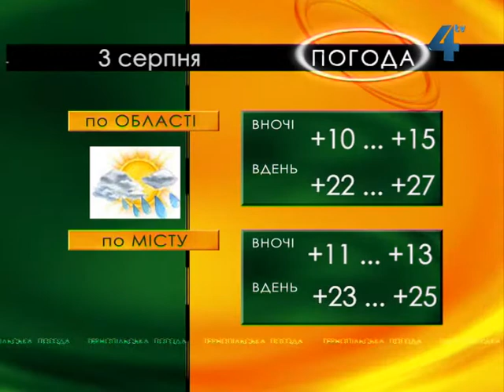"Тернопільська погода" на 3 серпня